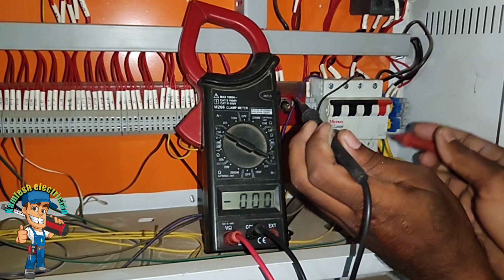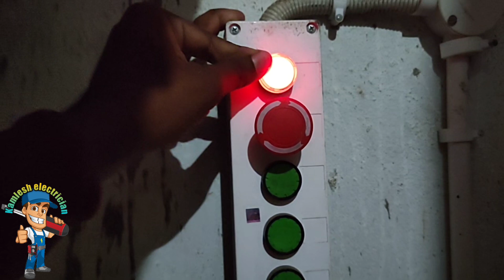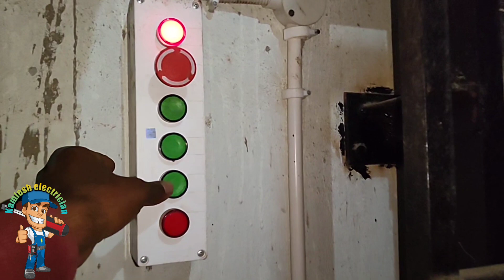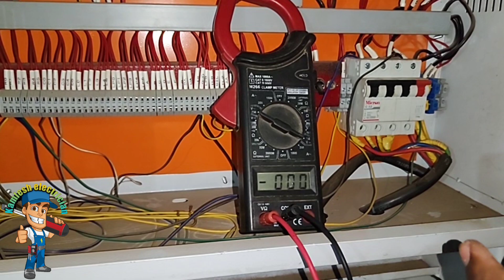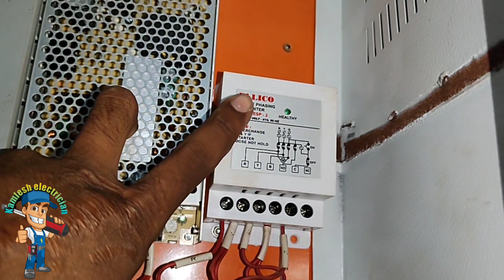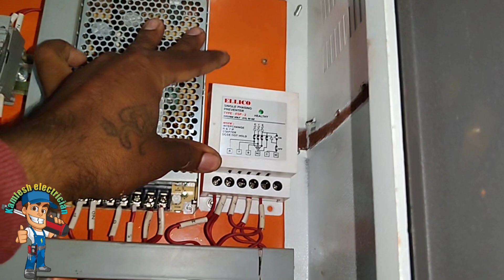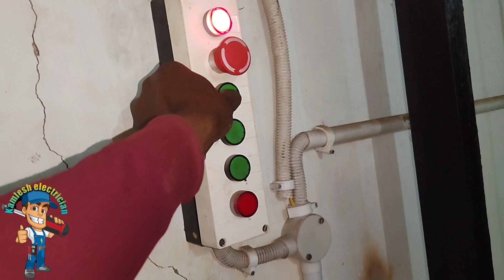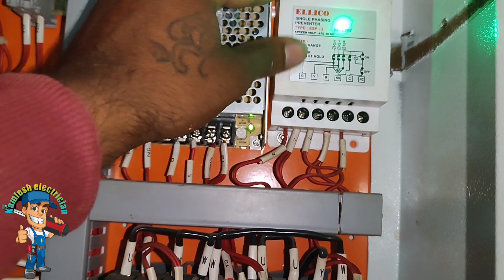godam lift repair || how to lift repair ||signal phasing preventer lift repair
lift
lift repair
how to lift repair
how to
kone lift repair
repair
lift repair and maintenance
signal phase preventer
single phasing preventer
single phase preventer connection
single phase preventer
single phase preventer relay
single phase preventer wiring
how to lift concrete
how to lift a house
how to lift cement
how to lift floorbords
home lift repair
how to lift old floorbords
how to replace car lift supports
car lift repair
how to lift a chipboard floor
boom lift repair
how to replace equinox lift support
how to get out of stuck lift
how to lift floorboards the correct way
lift repair service
single phase preventer circuit
single phase preventer kaise check kare
single phase preventer working
single phase preventer testing
minilec single phase preventer
single phase preventer in hindi
single phase preventer kaise check hota
what is